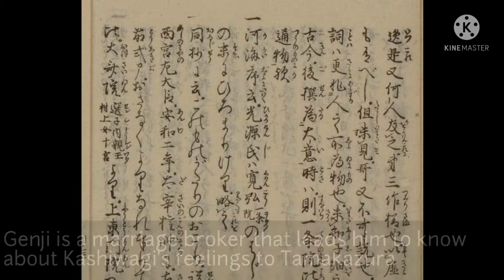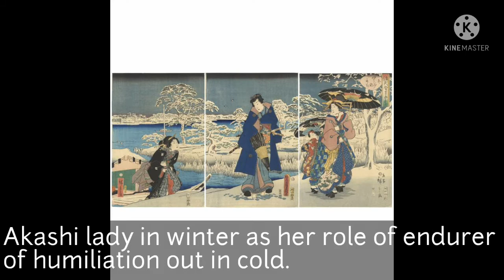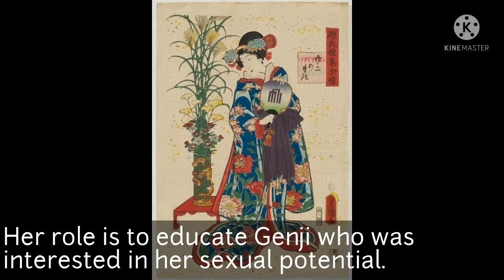Japan Literature The Tale of Genji / Afro-Asian Literature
The Tale of Genji, Japanese Genji monogatari, masterpiece of Japanese literature by Murasaki Shikibu. Written at the start of the 11th century, it is generally considered the world’s first novel. Murasaki Shikibu composed The Tale of Genji while a lady in attendance at the Japanese court, likely completing it about 1010.